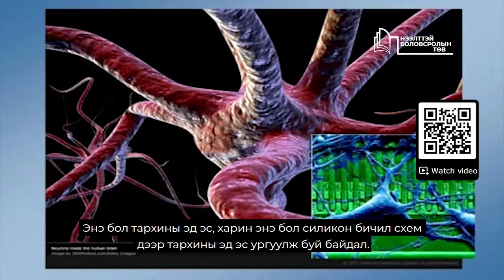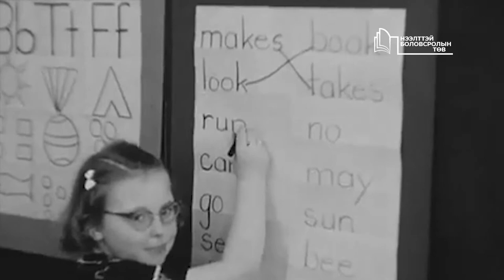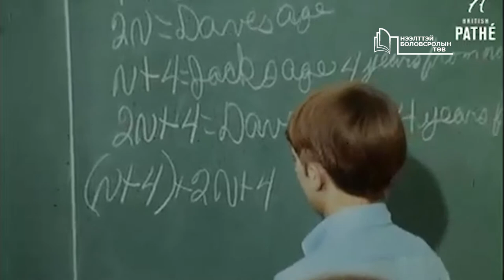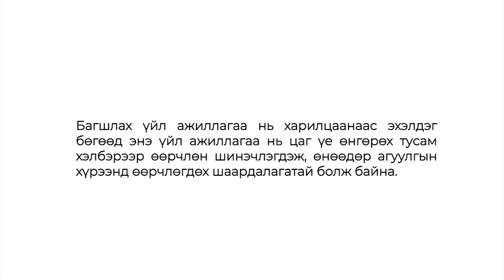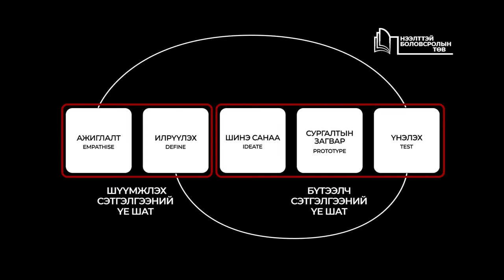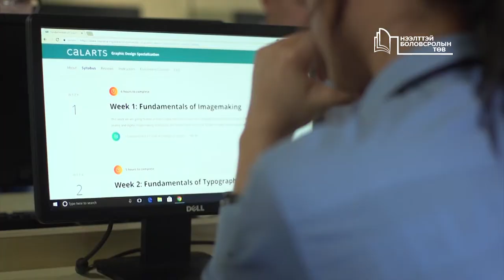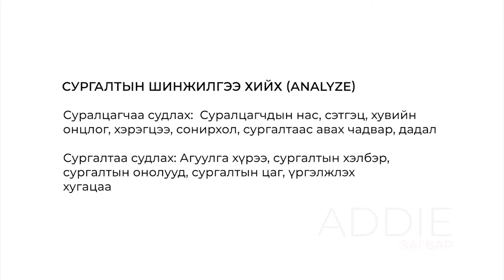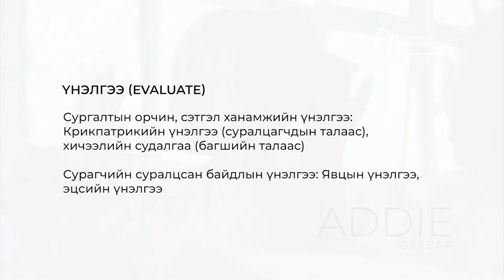INSTRUCTIONAL DESIGN (Суралцахуйн дизайн)